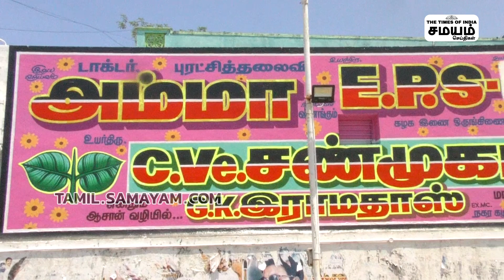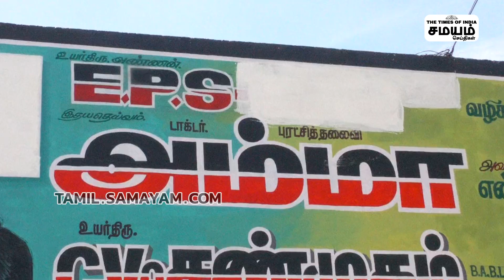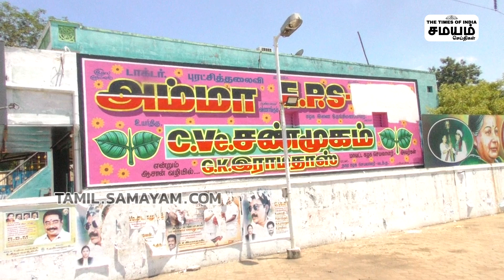ஓபிஎஸ் பெயர் படம் அகற்றம் - விழுப்புரத்தில் பரபரப்பு OPS VS EPS | அதிமுக ஒற்றை தலைமை